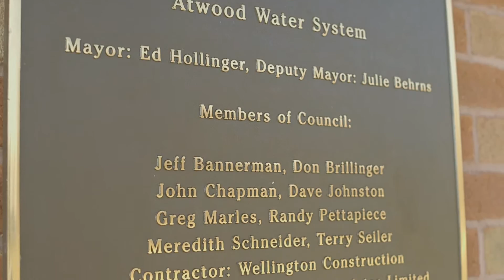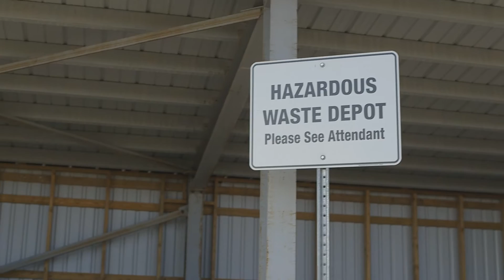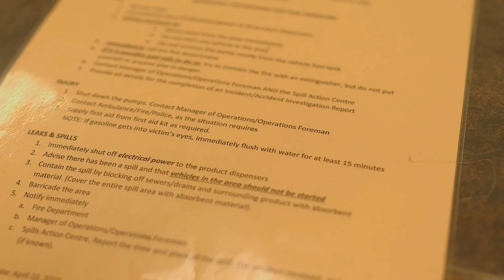Ways to Protect Drinking Water Sources at Work and Home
At work, at home, here are some ways you can help to protect municipal drinking water sources. This is the third video in a three-part series. This video focuses on ways to protect water at industrial and commercial operations as well as in agricultural operations and homes.